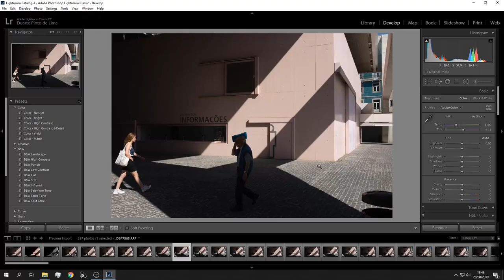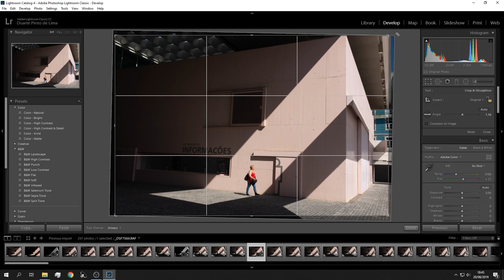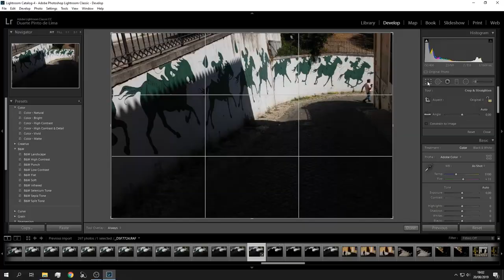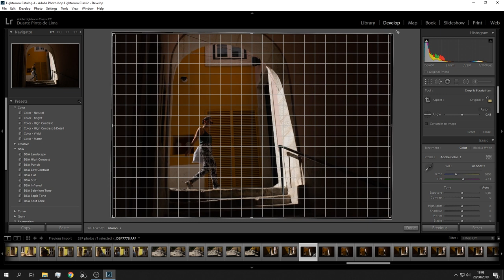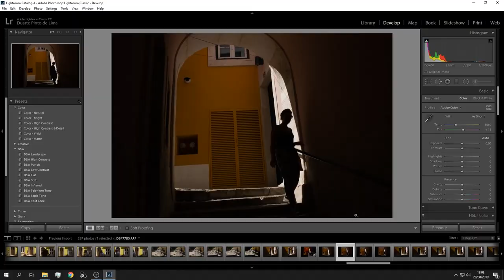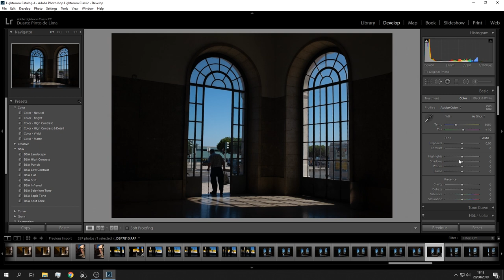#1 STREET PHOTO WALK - Lisboa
The #1 streetphotography walk in lisboa

Cameras:
fujifilm x100s